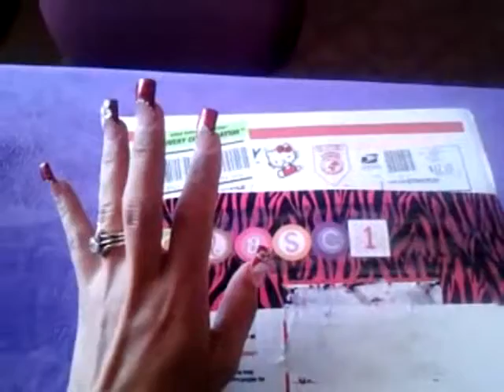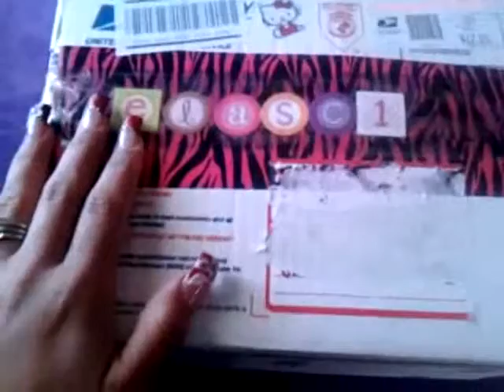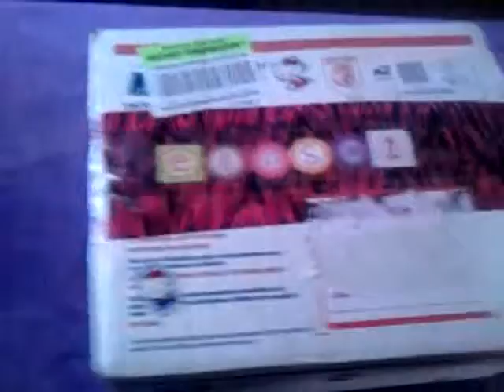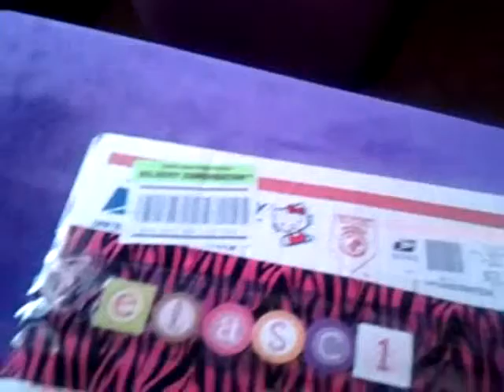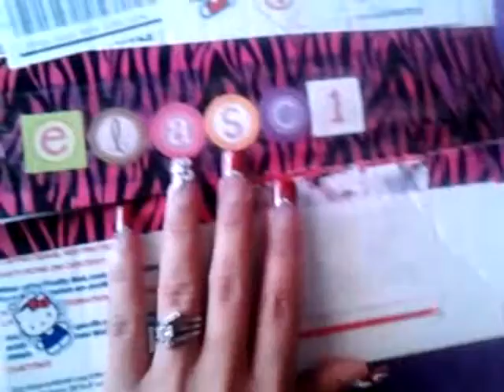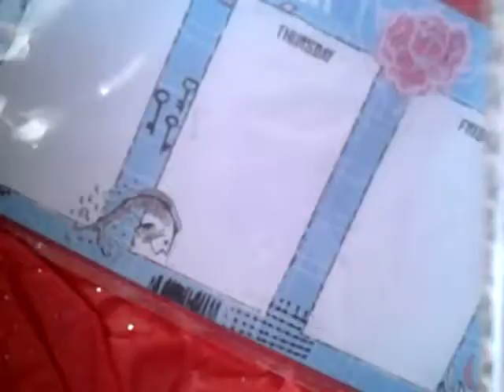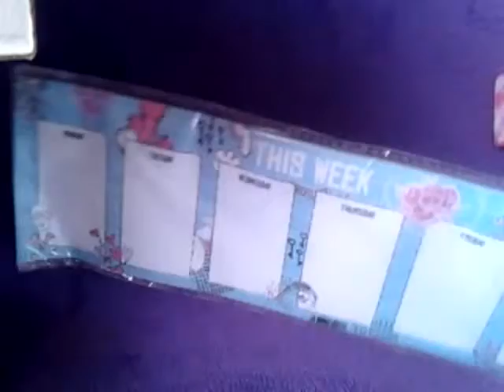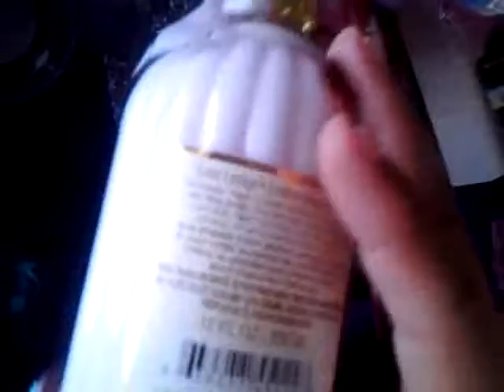Swap with my lovely friend Tapatia1085 part1